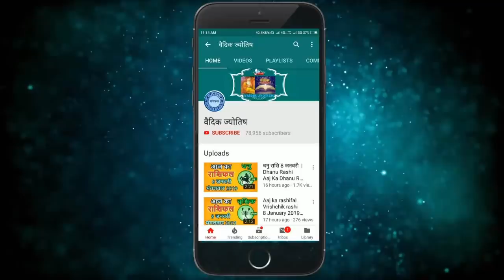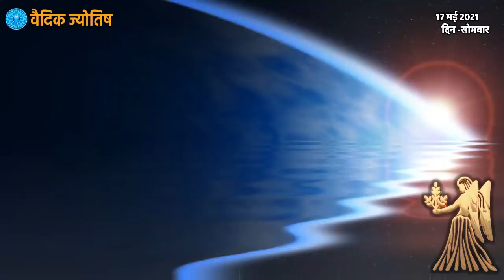Kanya Rashifal 17 May 2021 | कन्या राशि 17 मई सोमवार | आज का कन्या राशिफल | Virgo Horoscope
17 May kanya rashi
kanya rashiJuly 2021
Dainik Rashifal,Horoscope,Astrology
17  मई   कन्या राशि
आज का राशिफल कन्या राशि
कन्या राशिफल